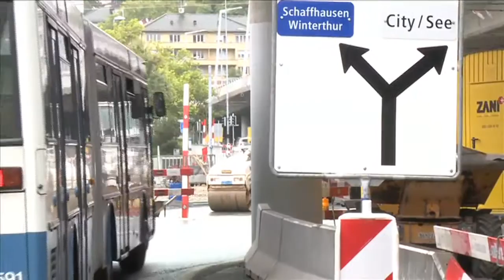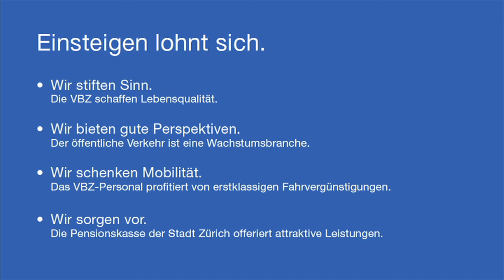Bus mit D 2014